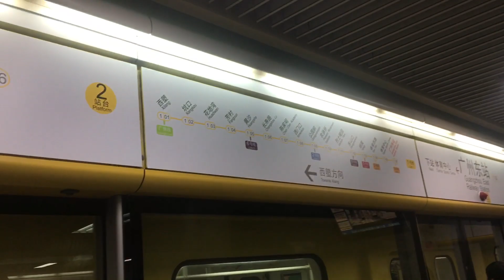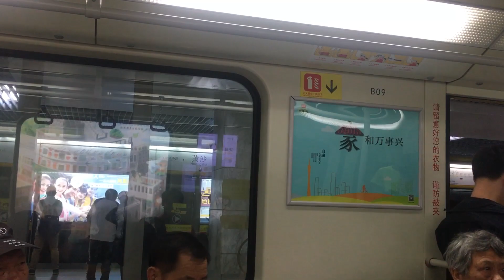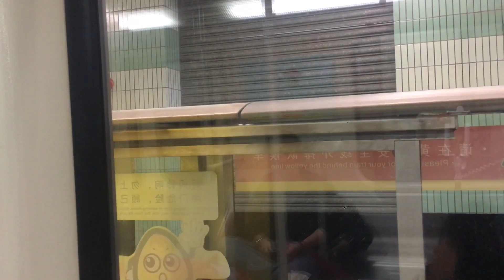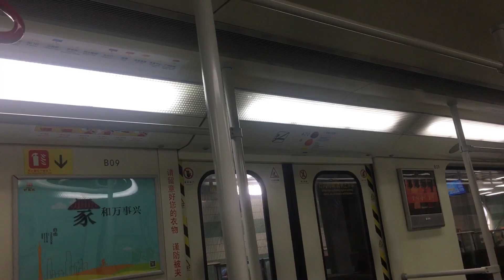廣州地鐵1號線 往西塱 廣州東站到西塱 安達西門子A1列車 Guangzhou subway line1 To:Xilang AD siemes train.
1A19 - 1B19 - 1C19 - 1C20 - 1B20 - 1A20
Guangzhou East railway station to Xilang.
In Guangzhou
行經車站：廣州東站、體育中心、體育西路、楊箕、東山口、烈士陵園、農講所、公園前、西門口、陳家祠、長壽路、黃沙、芳村、花地灣、坑口、西塱
拍攝手機：iphone6s plus